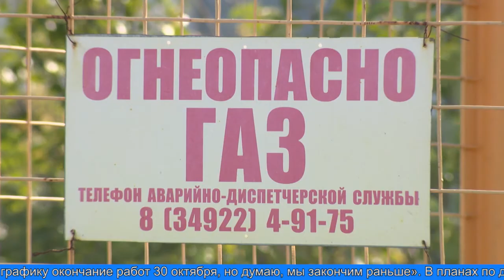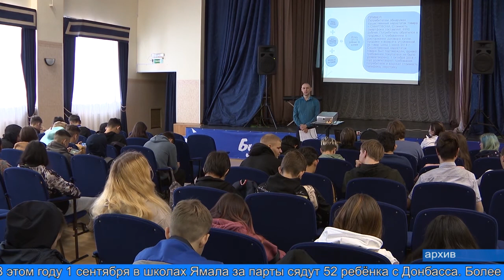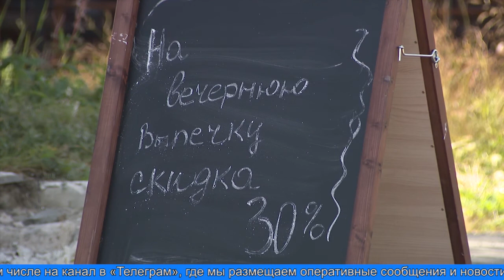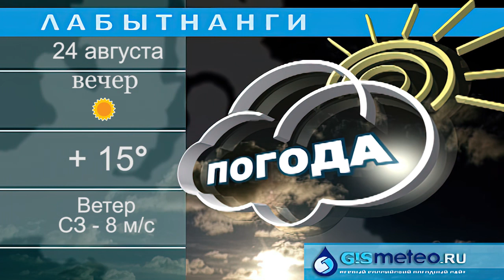«Время местное» 23.08.2022 г.